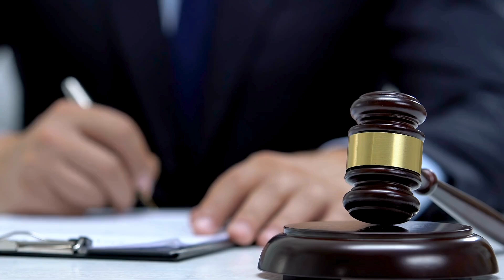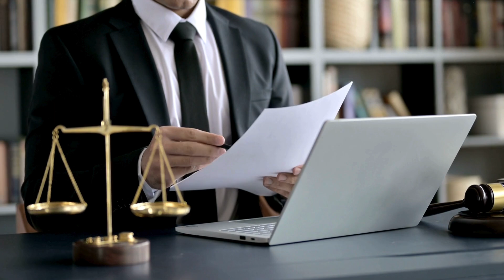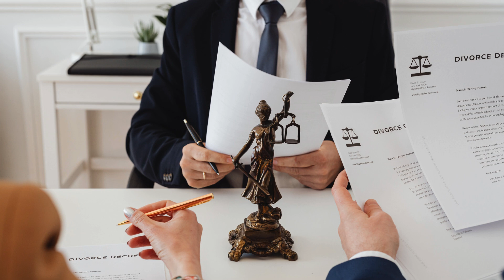Argumentación legal Lógica para defender tus derechos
La Importancia de la Lógica en la Argumentación Legal para Defender tus Derechos

La argumentación legal es un proceso complejo que requiere no solo un conocimiento profundo de las leyes, sino también la capacidad de razonar y estructurar argumentos de manera lógica y coherente. La lógica, una disciplina que se ocupa de la estructura y los principios del razonamiento correcto, es una herramienta esencial en el ámbito jurídico. Para los aficionados a la lógica, entender cómo se aplica en la defensa de los derechos legales puede ser una experiencia fascinante y enriquecedora.

La lógica en la argumentación legal se manifiesta en la capacidad para construir y presentar argumentos sólidos que persuadan a los jueces y a los jurados. Un argumento legal sólido debe estar basado en premisas claras y bien definidas, y debe seguir un razonamiento deductivo que lleve a una conclusión inevitable. Esta estructura lógica no solo facilita la comprensión del argumento por parte del tribunal, sino que también fortalece la posición del abogado que lo presenta.

Un componente clave en la lógica aplicada a la argumentación legal es la identificación y el uso de silogismos. Un silogismo es una forma de razonamiento deductivo que consta de dos premisas y una conclusión. Por ejemplo, en un caso de defensa por legítima defensa, un abogado podría estructurar su argumento de la siguiente manera:

Premisa mayor: Toda persona tiene derecho a defenderse si su vida está en peligro.
Premisa menor: El acusado estaba en una situación donde su vida estaba en peligro.
Conclusión: Por lo tanto, el acusado tenía derecho a defenderse.
Este tipo de razonamiento no solo es claro y directo, sino que también es difícil de refutar si las premisas son verdaderas y están bien fundamentadas.

Además de los silogismos, la lógica en la argumentación legal también implica la habilidad para identificar falacias. Las falacias son errores de razonamiento que pueden debilitar un argumento. Algunas falacias comunes en el ámbito legal incluyen la falacia ad hominem (atacar al oponente en lugar de su argumento), la falacia de la apelación a la autoridad (sostener que algo es cierto porque una autoridad lo dice) y la falacia de la generalización apresurada (sacar una conclusión general a partir de una muestra insuficiente). Un buen abogado debe ser capaz de reconocer estas falacias, tanto en los argumentos de la parte contraria como en los suyos propios, y evitarlas para mantener la integridad de su argumentación.

La lógica también juega un papel crucial en la interpretación de las leyes. Las leyes suelen estar escritas de manera ambigua y abierta a múltiples interpretaciones. Aquí es donde entra en juego la lógica para analizar el lenguaje y el contexto de las leyes, y para construir una interpretación que sea consistente con los principios generales del derecho y con los precedentes judiciales.

Finalmente, la lógica en la argumentación legal no se limita a los tribunales. También es esencial en la negociación de acuerdos y en la redacción de contratos. En estos contextos, un razonamiento lógico claro y preciso puede ayudar a evitar malentendidos y disputas futuras, garantizando que todas las partes comprendan y acuerden los términos.

En conclusión, la lógica es una herramienta indispensable en la argumentación legal. Para los aficionados a la lógica, el estudio de su aplicación en el derecho puede ofrecer una comprensión más profunda de cómo se defienden y se protegen los derechos. Si quieres saber más sobre cómo la lógica puede ayudarte a defender tus derechos, te invitamos a ver más videos en nuestra lista de reproducción o el video recomendado en la descripción del video que acabas de ver.

Ver mas:
Ética y lógica ¿Qué es lo correcto?